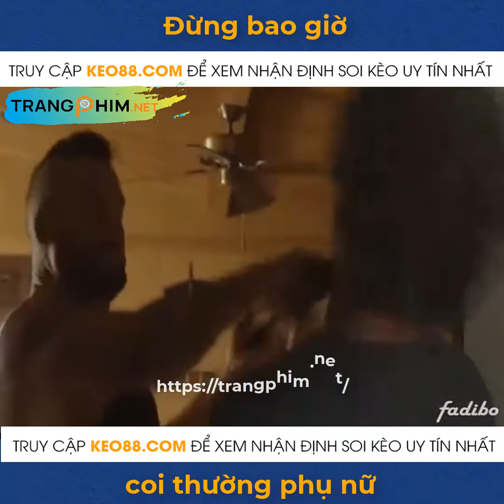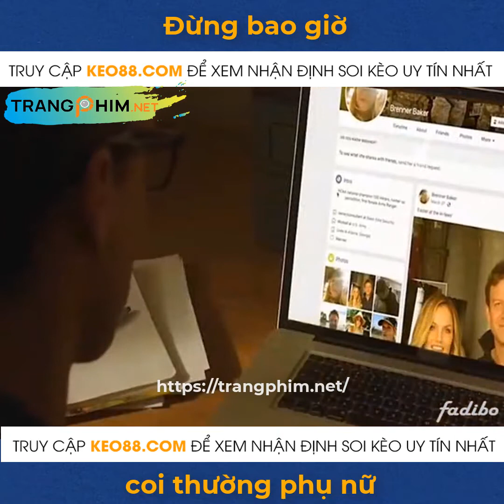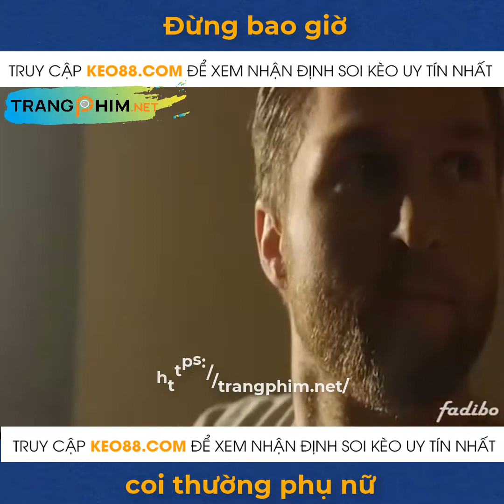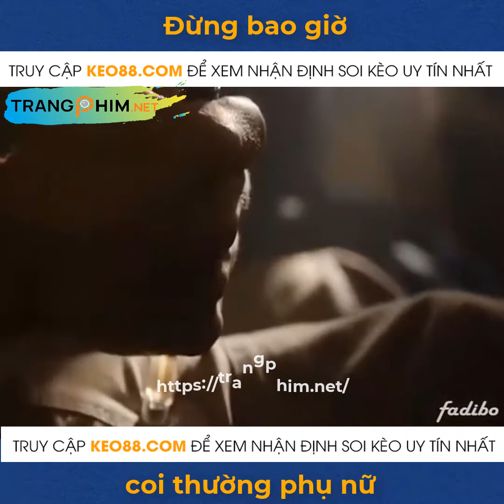Review Phim: Đội Quân Một Người